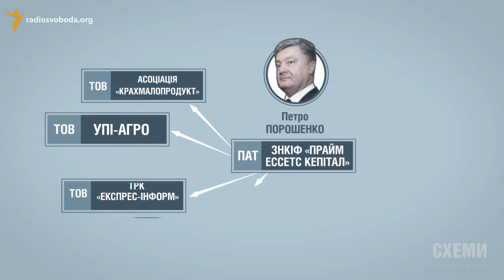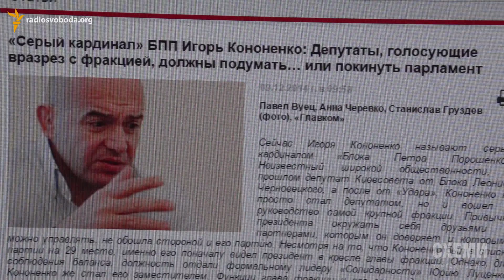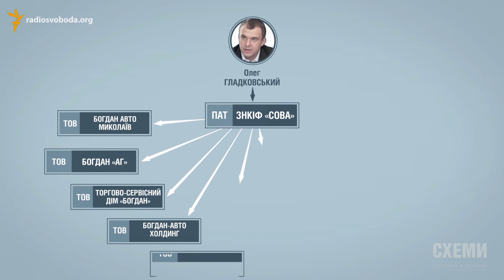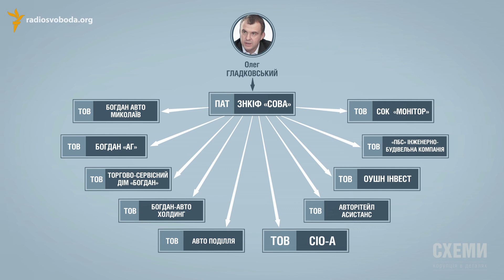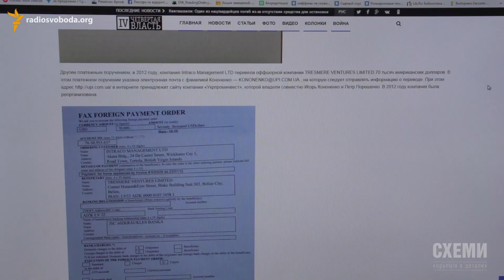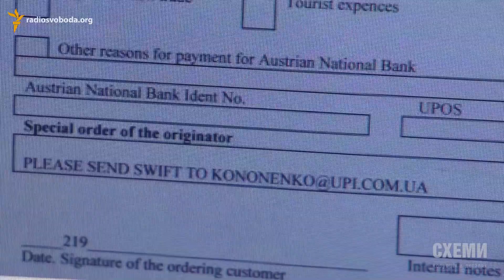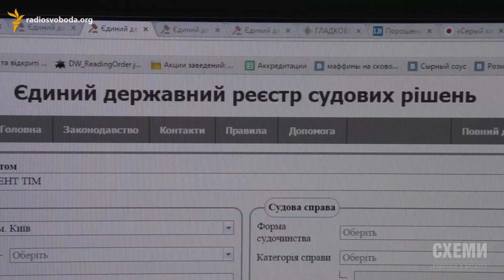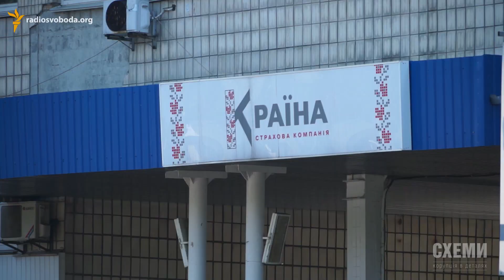Порошенко-Кононенко-Гладковський: бізнес-трійка при владі || Анастасія Іванцова (СХЕМИ)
Бізнес-партнери президента країни - навіть звучить абсурдно. Адже бізнес та влада у демократичному суспільстві - розділені. Український же президент досі має у власності бізнес-імперію, якою втім, володіє не самотужки. У нього є два основних партнери. Хто вони?

Прийшовши до влади бізнес-трійка досягла неабияких висот у політиці. Петро Порошенко - президент, Ігор Кононенко, де-факто керує президентською фракцією у парламенті. Третій - трохи менш відомий - Олег Гладковський - нині перший заступник секретаря Ради Нацбезпеки та оборони. Ці троє і нині мають спільні компанії. Про політично-бізнесовий успіх президента та його найближчих партнерів - розкаже Анастасія Іванцова.